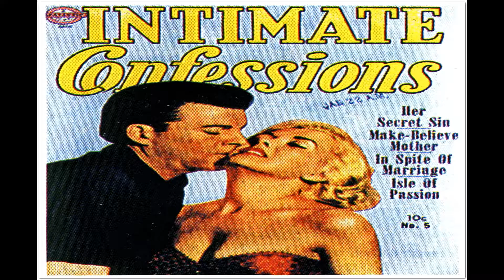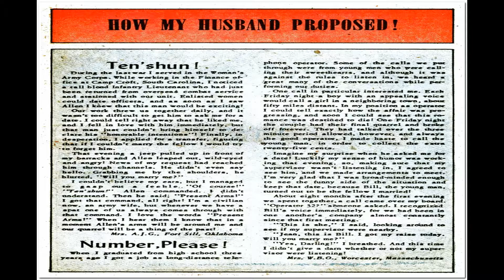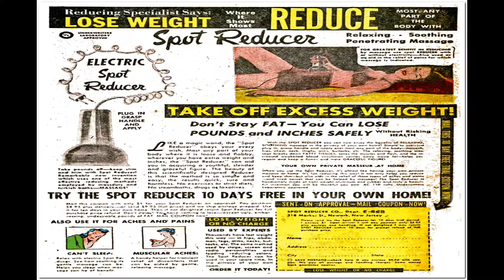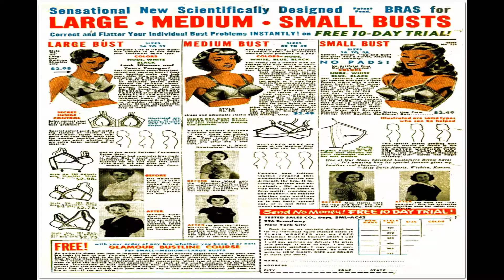Intimate Confessions No 5 Comix Book Movie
Title: Intimate Confessions No 5 | Publisher: Avon Comics | Date: April 1952 | Lang: English

Comic Contents:

Genre: Romance

Comic Story (6 pages) Her Secret Sin
Genre: Romance

Comic Story (7 pages) Make-Believe Mother
Genre: Romance

Text Article (1 page) My Best Love Letter

Text Article (1 page) How My Husband Proposed!

Comic Story (6 pages) Isle of Passion
Genre: Romance

Comic Story (6 pages) In Spite of Marriage
Genre: Romance

  Select YouTube
  Search gharold

Intimate Confessions No 5 Comix Book Movie is part of the golden age comixs' Romance; Teen genre. The Golden Age refers to the first cycle of superhero comixs which existed between 1938 and 1950. This was the period in which the concept of the superhero was born.

G Harold 3:12 Out Of The Shadows No 10 Comix Book Movie

G Harold 3:12 Out Of The Shadows No 9 Comix Book Movie

G Harold 3:13 Out Of The Shadows No 8 Comix Book Movie